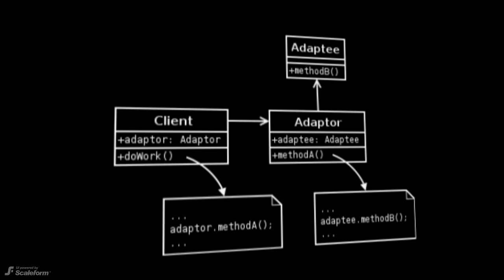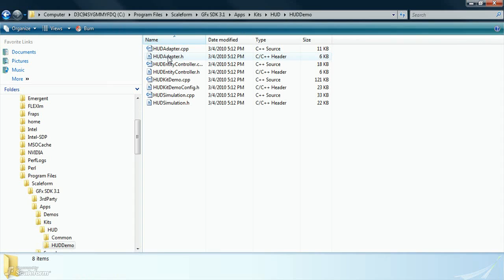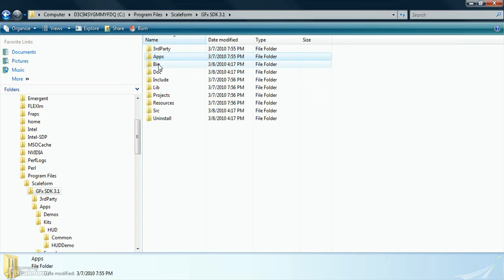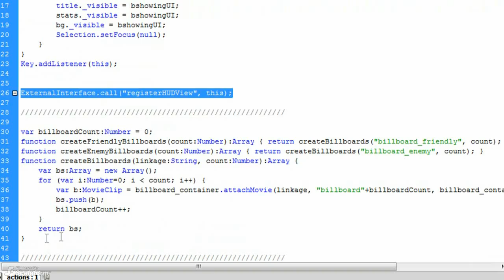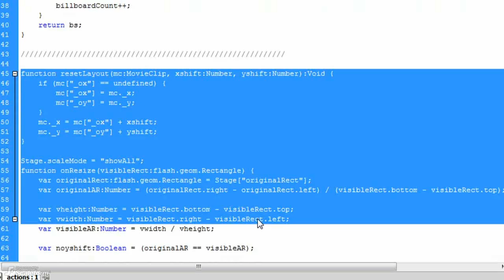Autodesk Scaleform HUD Kit Overview Part 2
Video two in the three part HUD Kit game development software series explains the files and assets used.